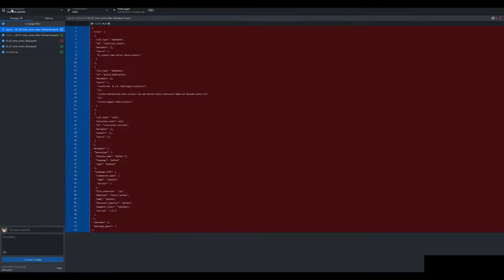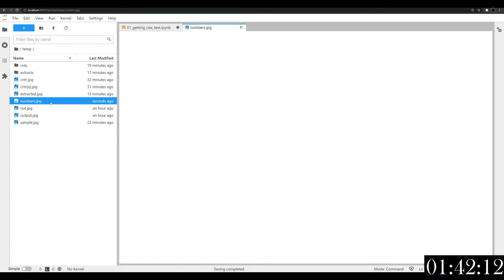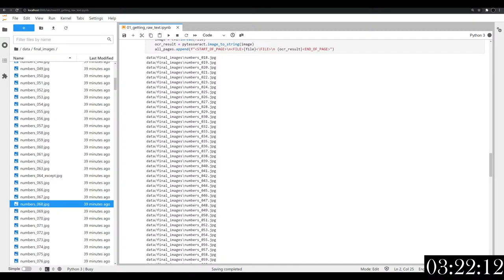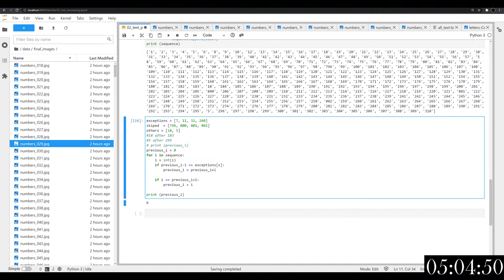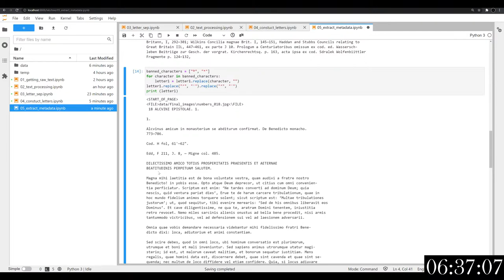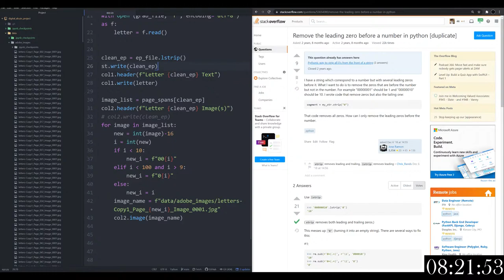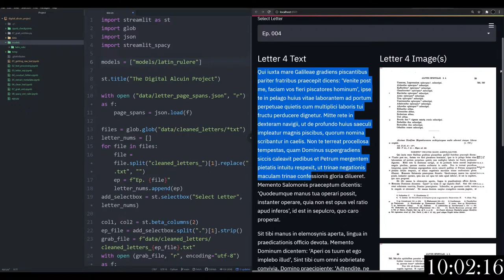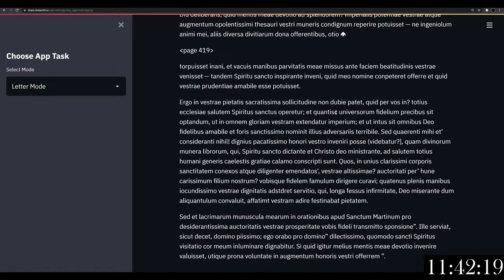Digital Humanities Project in 48 Hours! (The Digital Alcuin Project) Day 1 (First 15:30 hours)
For this channel's first livestream, I will be working on the Digital Alcuin Project. Over 48 hours, we will go from acquiring the data and processing it via Python and ultimately developing a front-end user interface with Streamlit.

This project is intended to provide all letters of Alcuin to the public from the original MGH editions. The data will be dynamic and have features that allow researchers to identify people and places referenced, extract the relationship between those people and places, and map out how the letters survived in different collections. This is an idea I have had for over a year and I am hoping that this livestream gives the motivation to get it finished.

The tentative workflow will be like this:

1) Acquire the data from the DMGH.DE website
2) OCR the PDFs with LatinOCR (a Google Tesseract Model).
3) Clean and structure the output to retain as much metadata as possible
4) Develop a spaCy pipeline for identifying specific entities (PERSON and PLACE)
5) Develop a heuristic approach to identifying relationships
6) Use the data acquired to develop a social network map of all people referenced in the letters of Alcuin
7) Develop a front-end app with Streamlit to allow users to navigate the letters dynamically.

During 48 hours we will take a project from nothing to a fully-usable app. (At least that's the plan).